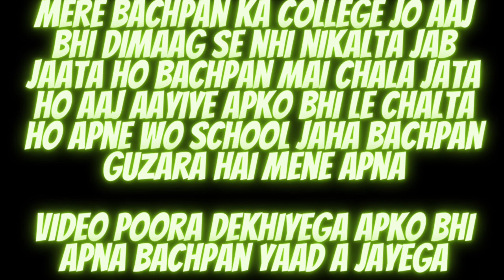COLVIN TALUQDARS COLLEGE||KYA HO GAYA MERI CLASSES KO AAJ||BACHPAN THA YAHA YAADEIN HAI YAHA ....etc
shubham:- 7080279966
wholesale kites online delivery all over india

buy beautiful kites sitting at home and good  manjha without fear of loosing money.buy manjha furom shopkeepers or directly from manjha maker @   nawabishauk youtube channel.

fly high
saddi charkhi
manjha charkhi
onlinebuy beautiful kites sitting at home and good manjha without fear of loosing money.buy manjha furom shopkeepers or directly from manjha maker @ nawabishauk youtube channel.

fly high
saddi charkhi
manjha charkhi

fly high
saddi charkhi
manjha charkhi
onlinebuy beautiful kites sitting at home and good manjha without fear of loosing money.buy manjha furom shopkeepers or directly from manjha maker @ nawabishauk youtube channel.s

fly high
saddi charkhi
manjha charkhi